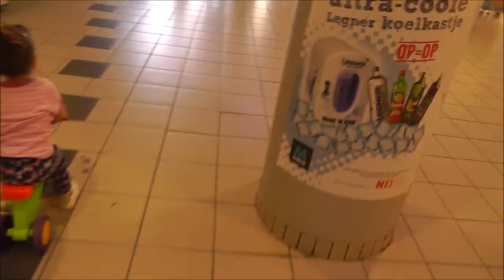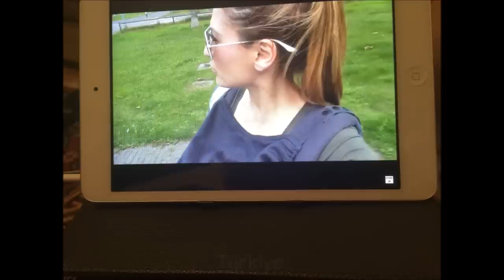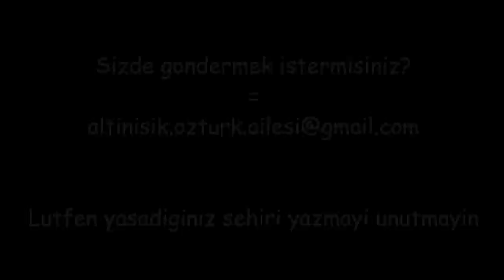SİZDEN GELENLER | VLOG #474 | GURBETÇİ AİLE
♥ BEBEK EK GIDAYA BAŞLADI ! #453 izle
♥ BU FASÜLYE 7.5 LİRA ! #447 izle
Teşekkür ederim! :) ♥ Daha fazla bilgi icin genişletin lütfen:

BİZİ BAŞKA NERDE BULABILIRSINIZ?

Welcome! :) We are a Turkish vlogging family living in the Netherlands. We share our every day lives with the world. :)